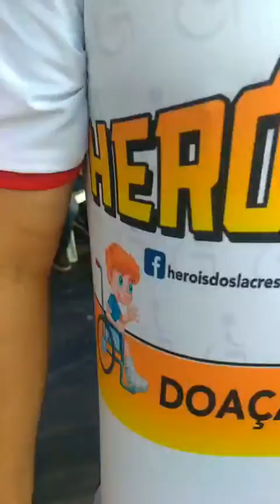LIVE 61ª Festa Dia Trabalho @heroisdoslacres @superanos80 Edu Falcon & Batmóvel 1966 Parte 1/3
LIVE 61ª Festa Dia Trabalho @heroisdoslacres @superanos80 Edu Falcon & Batmóvel66 estiveram presente Parte 1/3